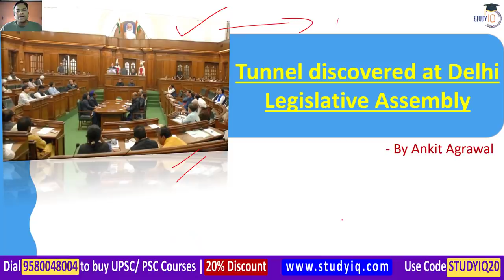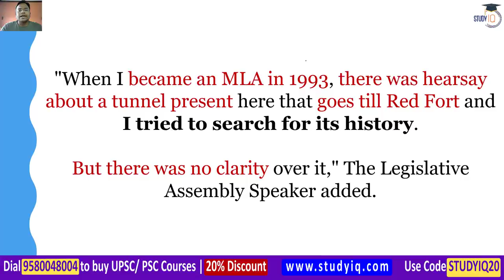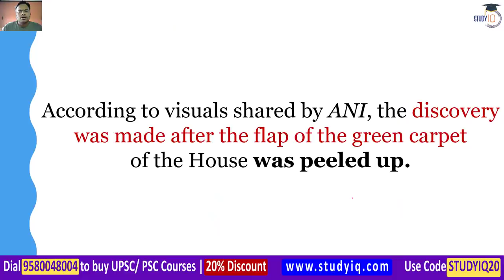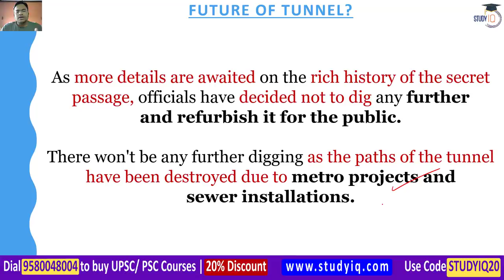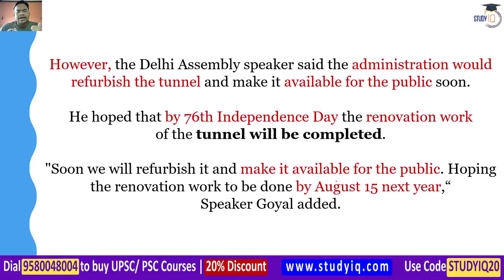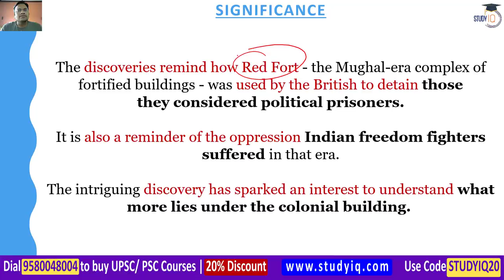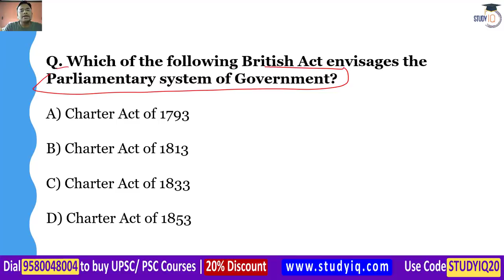Secret Tunnel connecting Delhi Legislative Assembly to Red Fort discovered - Know about its history